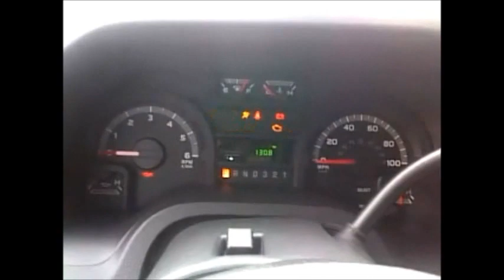2012 Coach and Equipment E450 with Trition V10